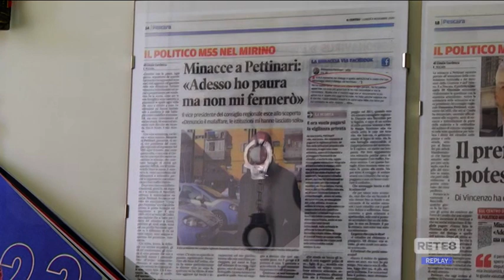Pescara - Reati di mafia, il salto di qualità